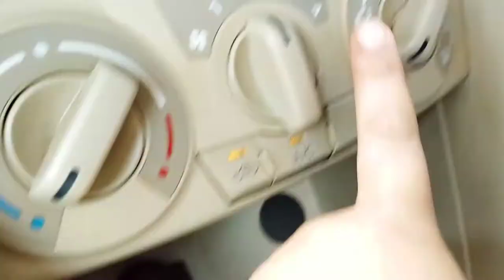Cricket Practice Day -3 Ishu & Saai Enjoyed in Bathtub